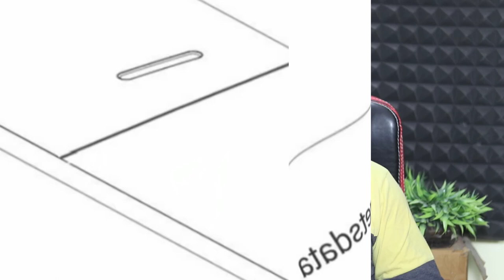Tech News in telugu 610:oneplus 8 pro ,realme tv,miui 12 leaks,nokia,xiaomi ac india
Tech News in telugu